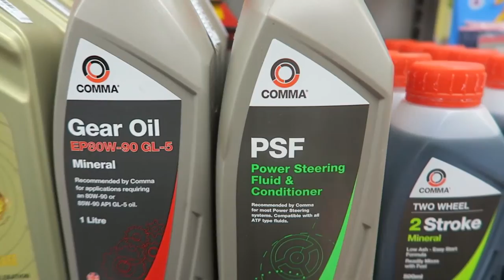Pre Workout Petrol | Shoulders & Triceps Workout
Hope you enjoy this Shoulders and Triceps Workout. It really helps us out. - Woody's Adventures